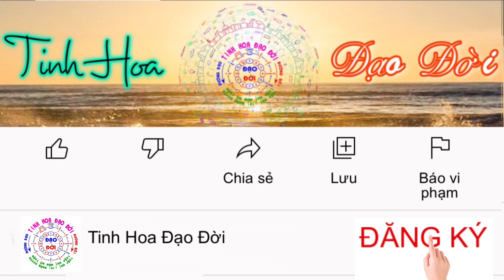Ý Nghĩa về Như Lai | HT. Thích Minh Châu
Ý nghĩa về Như Lai

Như Lai là một vị đã hiểu rõ thế giới, như vậy là đã đạt đến chỗ tột cùng của thế giới, mới có thể hiểu biết về thế giới. Nhưng phải ở trong thế giới mới có thể hiểu biết thế giới, phải ở trong sanh tử mới có thể vượt qua sanh tử, như đã được trình bày ở trong Kinh Rohitassa.

Trước hết, chúng tôi đề cập đến các bậc Như Lai nói chung, rồi đến Thế Tôn, Ðức Phật Thích Ca Mâu Ni nói riêng, những định nghĩa gì đã được dùng để diễn tả các Ngài, và nhất là những đóng góp gì rất đặc biệt về những giáo lý chánh yếu, những pháp môn giảng dạy đã giúp chúng sanh thoát khỏi sự khổ đau.

Một vấn đề có thể làm rất nhiều người thắc mắc, trong quá khứ cũng như trong hiện tại, là Ðức Phật là ai, Ngài là thần chăng, vị Tiên chăng, Ngài là người như chúng ta chăng? Chúng ta là Phật tử, chúng ta là người tìm hiểu đạo Phật chúng ta cần xem Ðức Phật là ai, cho đúng với lời Phật dạy? Một câu hỏi về một số vấn đề đã được Ðức Phật khéo giải đáp trong Kinh số 36 "Về tùy thuộc thế giới".(Tăng Chi, IV-36).

Bà La Môn Dona thấy dấu chân Ðức Phật có dấu bánh xe (pháp luân) với đầy đủ tất cả chi tiết, khi Ðức Phật đi trên con đường giữa Ukkatha và Setabbya, liền suy nghĩ đây không phải là dấu chân của loài người, nên đến gần Ðức Phật và hỏi: "Có phải Ngài sẽ là vị Tiên, Ngài sẽ là Càn Thát Bà, Ngài sẽ là Dạ Xoa, Ngài sẽ là loài người?". Với bốn câu hỏi này Ngài tuần tự trả lời: "Ta sẽ không phải là Tiên, Ta sẽ không phải là Càn Thát Bà, Ta sẽ không phải là Dạ Xoa, Ta sẽ không phải là Người".

Câu trả lời làm cho Bà La Môn Dona ngạc nhiên, và chúng ta cũng dễ hiểu, vì nếu Ðức Phật trả lời: "Ta sẽ là chư Thiên... hay ta sẽ là loài Người" tức là Ðức Phật còn phải tái sinh, còn phải sinh tử luân hồi. Cho nên Ðức Phật mới trả lời: "Ta sẽ không phải là chư Thiên, Ta sẽ không phải là Càn Thát Bà, Ta sẽ không phải là Dạ Xoa, Ta sẽ không phải là Người". Nhưng câu trả lời này đã làm cho Bà La Môn Dona ngạc nhiên khiến phải hỏi tiếp: "Vậy sở hành của Ngài là gì, và tôn giả sẽ là gì?". Câu trả lời tiếp của Ðức Phật rất là đặc biệt:

-- "Này Bà La Môn, đối với những người chưa đoạn tận các lậu hoặc, Ta có thể là chư Thiên với các lậu hoặc đã đoạn tận, được chặt đứt từ gốc rễ, được làm thành như cây Tala, được làm cho không thể hiện hữu, được làm cho không thể sanh khởi trong tương lai. Này Bà la môn, đối với những người chưa đoạn tận những lậu hoặc, Ta có thể là Càn Thát Bà, Ta có thể là Dạ Xoa, Ta có thể là loài người, với các lậu hoặc đã đoạn tận, được chặt đứt từ gốc rễ, được làm thành như cây Tala, được làm cho không thể hiện hữu, được làm cho không thể sanh khởi trong tương lai...".Như vậy, tùy thuộc chúng sanh được đề cập đến, đối với chúng sanh là chư Thiên chưa đoạn tận các lậu hoặc, Ðức Phật có thể là chư Thiên, nhưng với các lậu hoặc đã đoạn tận, không còn sanh tử luân hồi. Ðối với loài người chúng ta chưa đoạn tận các lậu hoặc, Ðức Phật có thể là người, nhưng là một con người đã đoạn tận các lậu hoặc. Nói một cách khác, dầu thuộc loại chúng sanh hữu tình nào đang còn có lậu hoặc, đang còn sanh tử luân hồi, Ðức Phật có thể là chúng sanh ấy, nhưng với các lậu hoặc đã đoạn tận. Chúng ta là người, Ðức Phật đối với chúng ta là người, chỉ có sự sai khác, Ðức Phật là người đã đoạn tận các lậu hoặc, còn chúng ta là người , nhưng chưa đoạn tận các lậu hoặc. Rồi Ðức Phật cho chúng ta một ví dụ xác định rõ ràng vị trí của Ngài trong thế giới loài người: "Ví như, này Bà la môn, bông sen xanh, bông sen hồng hay bông sen trắng sanh ra trong nước, lớn lên trong nước, vươn lên khỏi nước và đứng thẳng, không bị thấm ướt. Cũng vậy này Bà la môn, sanh ra trong đời, lớn lên trong đời, Ta sống chinh phục đời, không bị đời thấm ướt. Này Bà la môn, Ta là Phật, hãy như vậy thọ trì".

Rồi Ðức Phật dùng một bài kệ phác họa hình ảnh Ngài ở trong đời:

"Với lậu hoặc chưa đoạn,
Có thể Càn Thát Bà,
Hay đi đến Dạ Xoa,
Với Ta, lậu hoặc tận,
Như sen trắng tươi đẹp,
Ðời không thấm ướt Ta,
Ta là Phật, chánh giác,
Ta có thể là Tiên,
Có thể là loài chim,
Hay vào trong thai người.
Bị phá hủy, trừ khử,
Không bị nước thấm ướt,
Do vậy Ta được gọi,
Hỡi này Bà la môn".

Ðức Phật đã sống ở trong đời, không bị đời uế nhiễm, như đã gọi là Như Lai (Tathàgata) tức có nghĩa là vị đã thật sự hiểu đời, hiểu thế giới như thế nào mới không bị đời uế nhiễm, như Kinh "Thế Giới", (Tăng Chi, IV-23), đã nêu rõ: